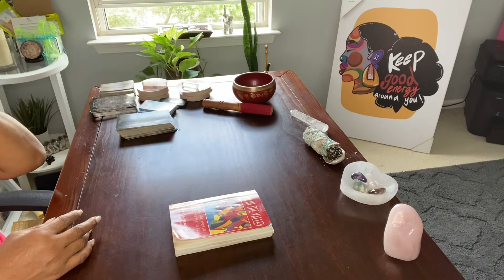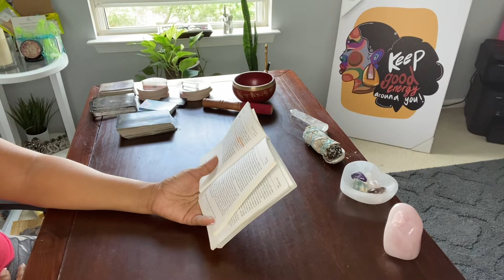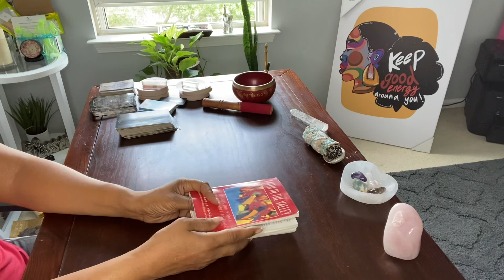#4 LESSONS ON THE JOURNEY TO PEACE. WHEN YOU CAN’T; FAITH CAN!!